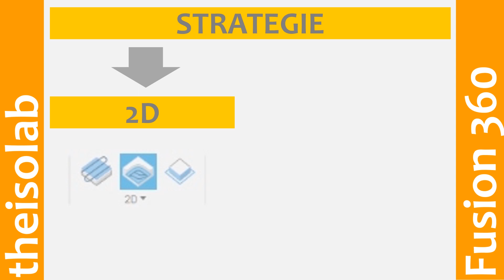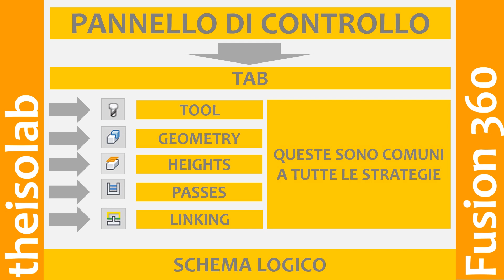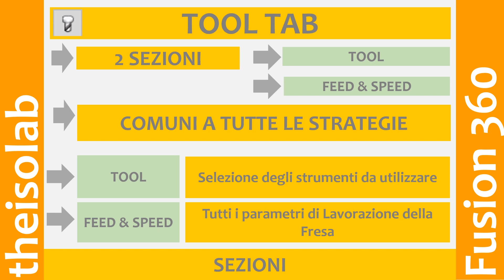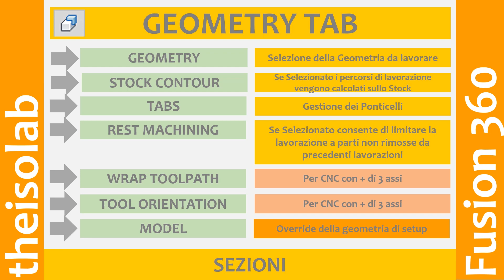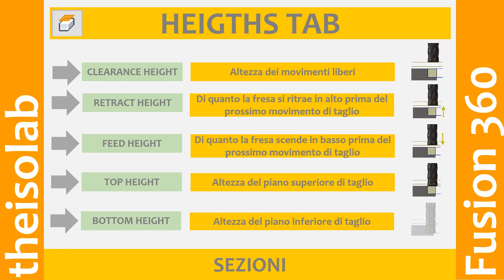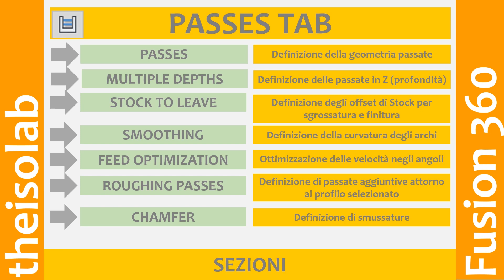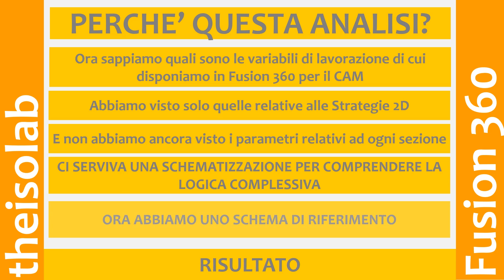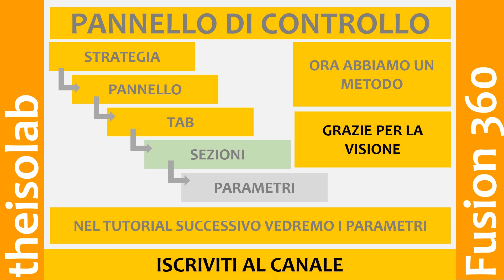Tutorial Fusion 360 CAM - Scelta delle Strategie 2D Parte 2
theisolab maker lab - Inventa, Progetta, Realizza

Per chi si avvicina al mondo delle CNC l'insieme delle conoscenze è vasto e la scelta del software da utilizzare per la creazione del GCode lo è altrettanto. L'Autodesk con il rilascio di Fusion 360, disponibile al momento in forma gratuita per uso personale, ha generato una fortissima attrattiva per molti utenti.
Questo software, infatti, non può che essere annoverato tra i migliori disponibili sul mercato per molti motivi. Senza entrare nel dettaglio della complessità del software restiamo nell'ambito di nostro interesse: la parte CAM.

Fusion 360 per quanto riguarda la dotazione i strumenti per la parte CAM è veramente molto, ma molto fornito. Questa cosa da un lato è un vantaggio, in quanto ci offre molte possibilità, ma dall'altro, almeno per chi è agli inizi può diventare un ostacolo. Se consideriamo solo che ci mette a disposizione la possibilità di scegliere tra 11 strategie 2D e 14 strategie 3D e che ognuna di esse viene gestita mediante un pannello suddiviso in 5 tab e che all'interno di ognuna di esse possiamo trovare tra le 2 e le circa 6 sezioni anch'esse a loro volta aventi una serie di parametri da settare. E' evidente che ad un primo impatto il numero di variabili è veramente alto. Con un calcolo approssimativo e per difetto siamo a 25 strategie per 5 tab che ci da già 125 variabili. Se ad ogni tab associamo 3 sezioni siamo a 375 se ad ogni sezione, sempre per difetto, associamo 3 parametri arriviamo ad oltre 1000 parametri che dobbiamo conoscere.

A questo punto ho cercato di individuare un metodo per riuscire a districarsi in mezzo a questo insieme vasto. In questo primo video, quindi, vado ad applicare un metodo di classificazione per poter orientarsi nell'insieme delle variabili che Fusion 360 ci mette a disposizione. per cui, se sei alle prime armi con le cnc, o se sei alle prime armi con Fusion 360 oppure se anche solo vuoi vedere come ho fatto, ti consiglio di guardare il video. In questa prima parte arrivo fino al dettaglio delle sezioni delle tab, in seguito affronterò la questione dei parametri all'interno di ognuna di esse ed in seguito applicherò lo stesso metodo alle strategie 3d.

Con questo tutorial non posso ovviamente affrontare tutti gli aspetti di fusion 360. Mi limiterò alla parte relativa al CAM con specifico riferimento alla scelta delle strategie di lavorazione ed alla comprensione dei parametri delle stesse.